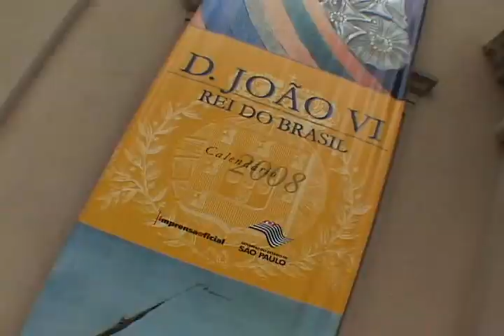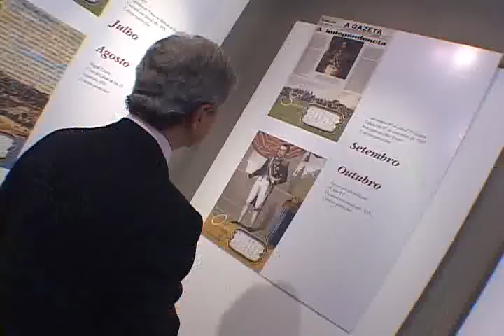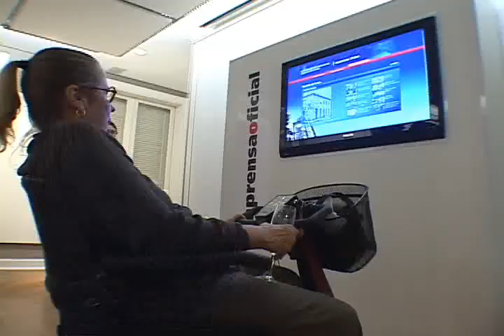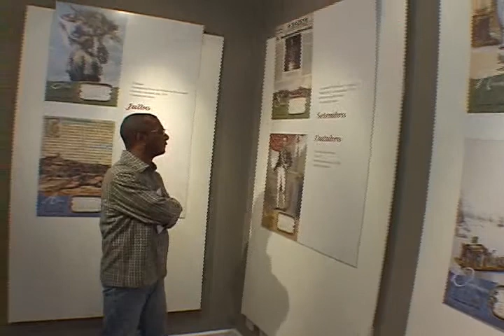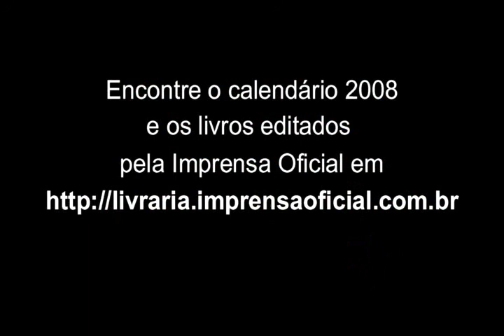Calendário 2008 da Imprensa Oficial do Estado de SP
Em sua edição 2008, o tradicional calendário da Imprensa Oficial do Estado de São Paulo homenageia D. João VI no ano em que se comemora o bicentenário da vinda da família real portuguesa ao Brasil. O organizador do calendário D. João VI, Rei do Brasil é Emanoel Araujo, curador-chefe do Museu Afro Brasil. O lançamento aconteceu no dia 20 de dezembro de 2007, no Consulado Geral de Portugal em São Paulo.

"Trabalhei com duas perspectivas diferentes em mente: destacar a figura de D. João VI, personagem central da vinda da família real ao Brasil, e mostrar a importância da Imprensa Régia, criada por ele, que em certo sentido tem a ver com a Imprensa Oficial, pois a missão de ambas é tornar públicos os atos do governo", comenta Araujo.

Composta por gravuras, pinturas e uma escultura, a iconografia reunida abarca o período compreendido entre 1807 e 1821, da partida da família real de Lisboa ao regresso da corte à capital portuguesa. "Todo esse material pertence a coleções particulares, inacessíveis ao púbico, o que valoriza ainda mais o calendário, agora acessível a todos os interessados. É uma forma de contribuir para ampliar o conhecimento de nossa história", diz Hubert Alquéres, presidente da Imprensa Oficial do Estado de São Paulo.

Além de um busto de terracota do monarca português, de autor desconhecido, o calendário tem como destaques três retratos de D. João VI, de autoria de Paul Tassaert, Domingos Antonio Sequeira e Jean-Baptiste Debret; uma gravura de Francesco Bartolozzi mostrando a partida da corte para o Brasil, no dia 27 de novembro de 1807; cenas do cotidiano do Rio de Janeiro, de autoria de J. Gilbert e de Debret; um retrato de Dona Maria I feito pelo pintor gaúcho Glauco Rodrigues, a única obra do século XX incluída; um fac-símile de página do jornal "A Gazeta do Rio de Janeiro" de sete de setembro de 1829, que traz uma ilustração mostrando D. Pedro I; uma gravura de Debret da partida da corte, no dia 26 de abril de 1821.

Calendário "D.João VI, Rei do Brasil"
Imprensa Oficial do Estado de São Paulo
Pesquisa e projeto gráfico: Emanoel Araujo

O calendário será distribuído para diversas instalações da administração pública estadual como escolas, hospitais e secretarias.